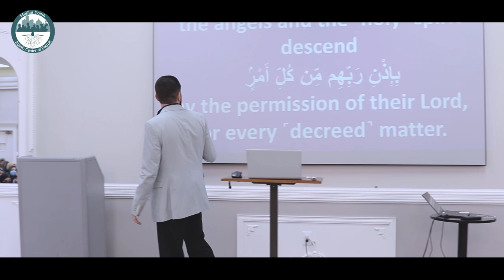Laylatul Qadr | The Night of When Your Decree is Written | Majed Mahmoud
What is Laylatul-Qadr all about? When and where was the surah revealed? What does it mean that our decree is written on that night? When is the night of power exactly on? What are some authentic signs of when the night of decree is on?

Chapters:
0:00 Introduction
6:21 Verse 1 of 5 Surat Al-Qadr
19:24 Verse 2 of 5
26:24 Verse 3 of 5
34:25 Verse 4 of 5
56:38 Verse 5 of 5
1:02:20 When Is Laylatul-Qadr
1:17:19 Authentic Signs of Laylatul-Qadr
1:19:45 The Meaning of The Best Dua on Laylatul-Qadr

The night of glory was referenced in 3 surahs: Al-Baqarah (Ch 2), Ad-Dukhan (Ch 44) and Al-Qadr (97).

In Surat Al-Qadr Allah says:
97 : 1
إِنَّآ أَنزَلْنَـٰهُ فِى لَيْلَةِ ٱلْقَدْرِ ١
Indeed, ˹it is˺ We ˹Who˺ sent this ˹Quran˺ down on the Night of Glory.

97:2
وَمَآ أَدْرَىٰكَ مَا لَيْلَةُ ٱلْقَدْرِ ٢
And what will make you realize what the Night of Glory is?

97:3
لَيْلَةُ ٱلْقَدْرِ خَيْرٌۭ مِّنْ أَلْفِ شَهْرٍۢ ٣
The Night of Glory is better than a thousand months.

97:4
تَنَزَّلُ ٱلْمَلَـٰٓئِكَةُ وَٱلرُّوحُ فِيهَا بِإِذْنِ رَبِّهِم مِّن كُلِّ أَمْرٍۢ ٤
That night the angels and the ˹holy˺ spirit descend, by the permission of their Lord, for every ˹decreed˺ matter.

97:5
سَلَـٰمٌ هِىَ حَتَّىٰ مَطْلَعِ ٱلْفَجْرِ ٥
It is all peace until the break of dawn.

In Surat Ad-Dukhan Allah says:

44:1
حمٓ ١
Ḥâ-Mĩm.

44:2
وَٱلْكِتَـٰبِ ٱلْمُبِينِ ٢
By the clear Book!

44:3
إِنَّآ أَنزَلْنَـٰهُ فِى لَيْلَةٍۢ مُّبَـٰرَكَةٍ ۚ إِنَّا كُنَّا مُنذِرِينَ ٣
Indeed, We sent it down on a blessed night, for We always warn ˹against evil˺.

44:4
فِيهَا يُفْرَقُ كُلُّ أَمْرٍ حَكِيمٍ ٤
On that night every matter of wisdom is ordained

44:5
أَمْرًۭا مِّنْ عِندِنَآ ۚ إِنَّا كُنَّا مُرْسِلِينَ ٥
by a command from Us, for We have always sent ˹messengers˺

44:6
رَحْمَةًۭ مِّن رَّبِّكَ ۚ إِنَّهُۥ هُوَ ٱلسَّمِيعُ ٱلْعَلِيمُ ٦
as a mercy from your Lord. He ˹alone˺ is truly the All-Hearing, All-Knowing—